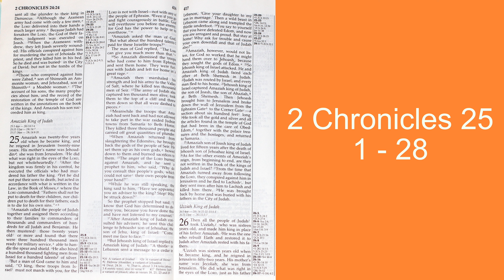2 Chronicles 25